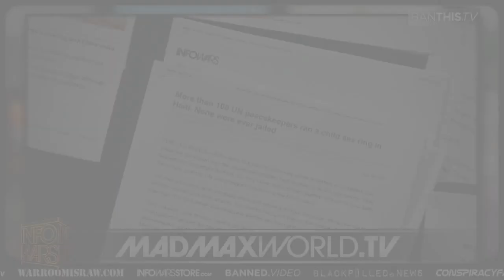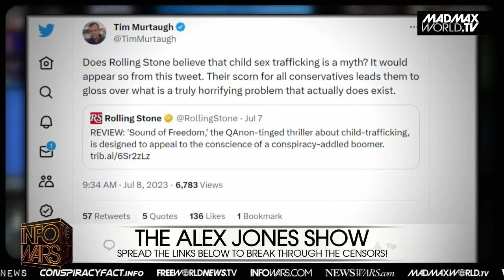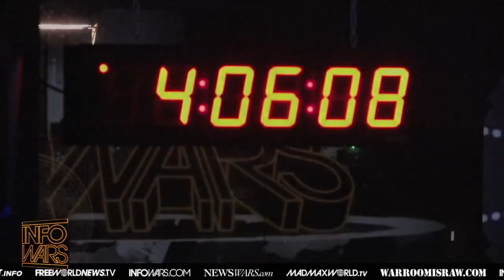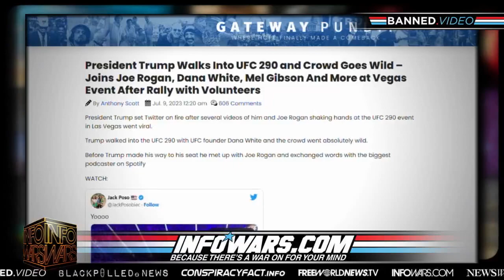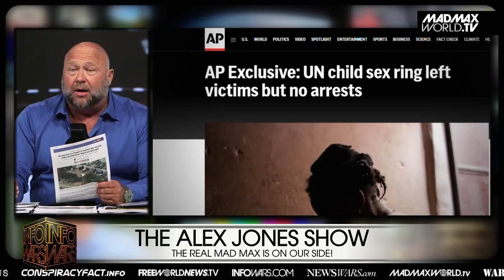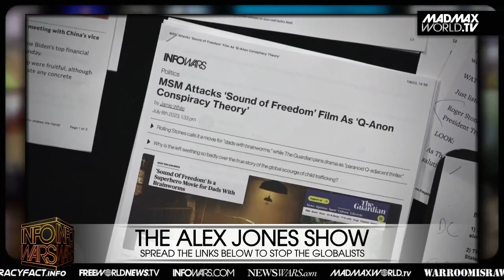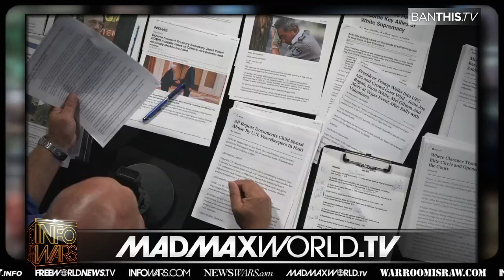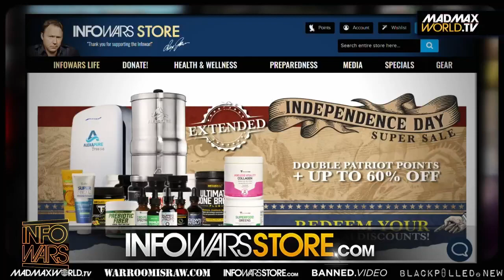World Shocked: MSM Denies Child Sex Trafficking, Attacks Sound Of Freedom·Jul 9, 2023